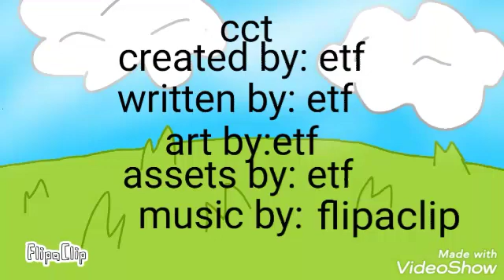CCT episode 3 'cornholio!'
Yeeehawwww